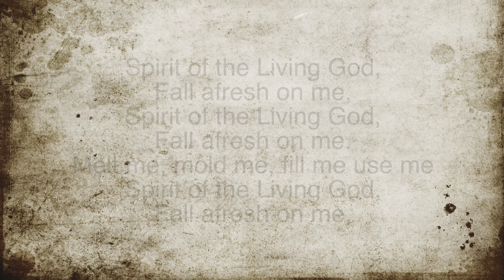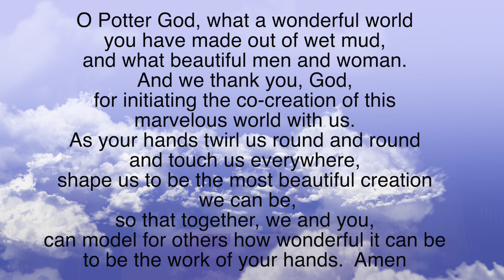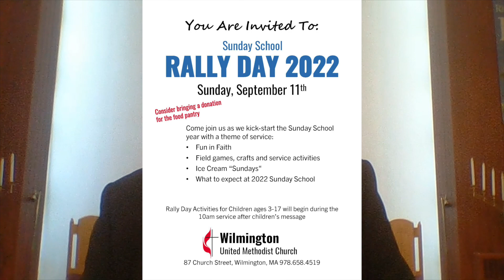Reshaping the Clay